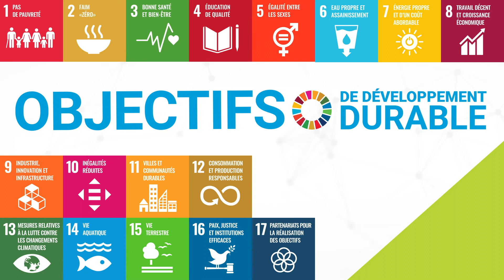La collaboration entre les OSC et les bureaux d'audit comporte de nombreux avantages